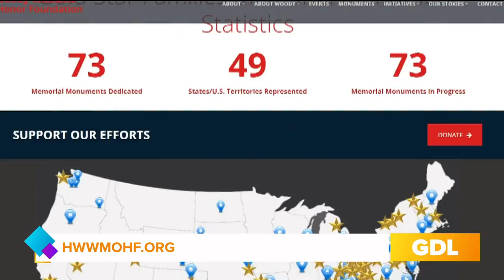Hershel Woody Williams Medal of Honor Foundation on Great Day Live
To learn more, go to HWWMOHF.org.